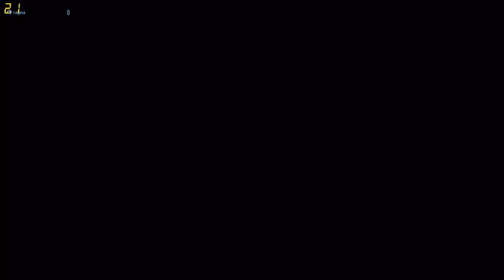First down garrosh by WOrédemption - serveur privé firestorm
Premier down garrosh fait pas la guilde World owner rédemption.